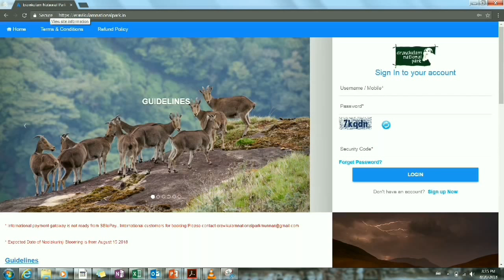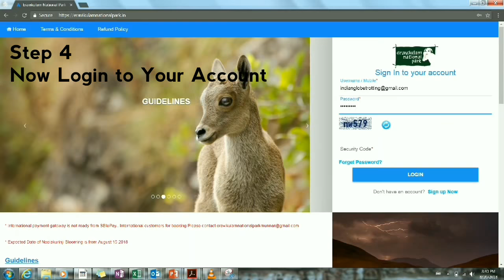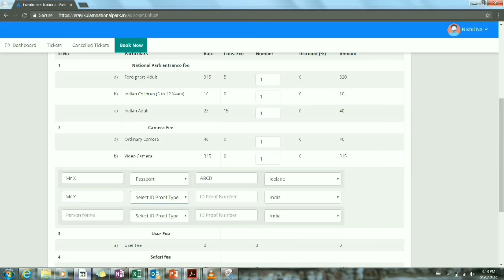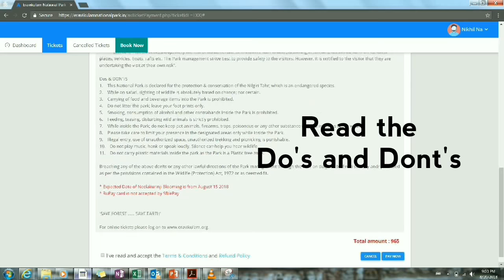Neelakurinji Flower | kurinji Booking in Munnar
Neelakurinji flower that blooms once in 12 years in Munnar will bloom again in 2018. The Hills of Munnar will burst into sea of Blue.

Book your tickets now to Rajamala, Eravikulam National Park where the Neelakurinji Flower can be seen. Or wait for the next season of Neelakurinji Flower in 2030.

Booking Amount: INR 120 per person

Last time Neelakurinji Flower Bloomed in 2006. There are about 40 odd varieties of Neelakurinji Flower in Kerala.